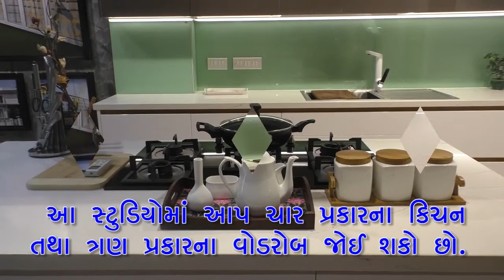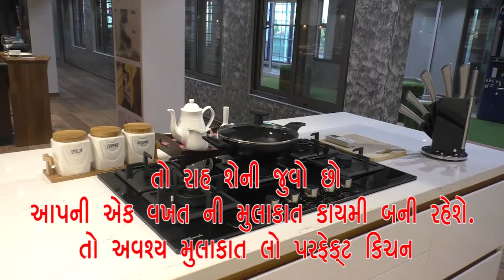ભચાઉ તાલુકાના લુણવા ગામના નજીક વેદાન્તા ગ્રુપની કંપની ના કોન્ટેક્ટ હેડણ કામ કરતા પ્રરપાતિયો કામદારોન